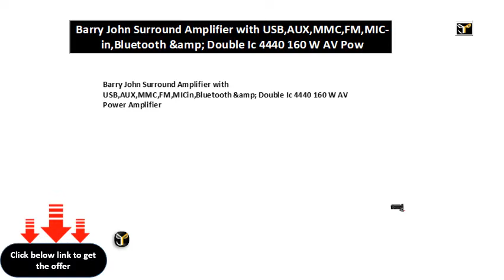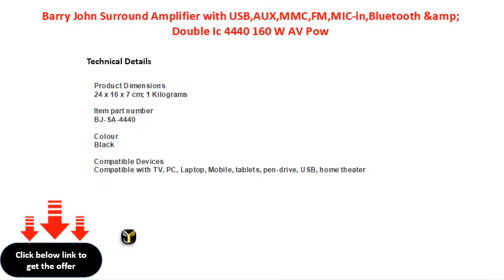Barry John Surround Amplifier with USB,AUX,MMC,FM,MIC in,Bluetooth &amp; Double Ic 4440 160 W AV Pow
Barry John Surround Amplifier with USB,AUX,MMC,FM,MIC-in,Bluetooth &amp; Double Ic 4440 160 W AV Power Amplifier
Barry John Surround Amplifier with USB,AUX,MMC,FM,MICin,Bluetooth &amp; Double Ic 4440 160 W AV Power Amplifier